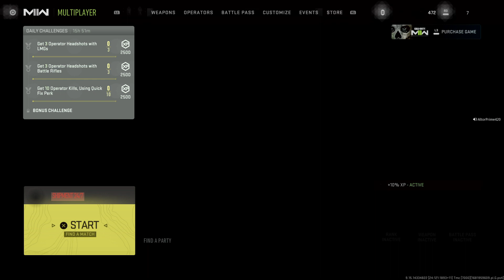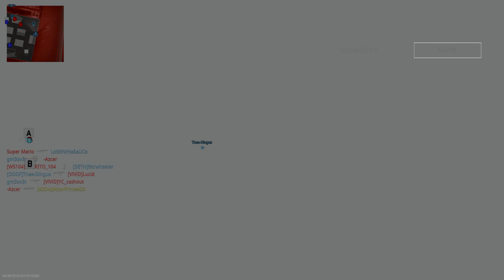Call of Duty®: Modern Warfare II_20230420061623